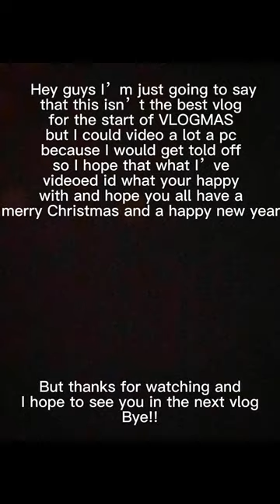VLOGMAS DAY 1! | Vlogmas day 1 let’s go to pc badges!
Today it’s the 1st of December 2022 and that means it’s the start of Vlogmas so I decided to take you guys along with me to badges with me!